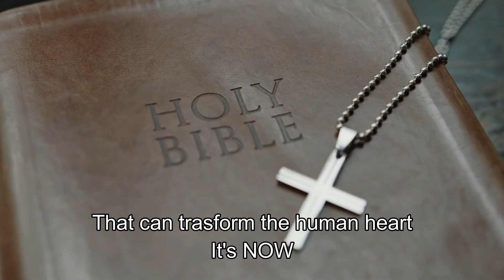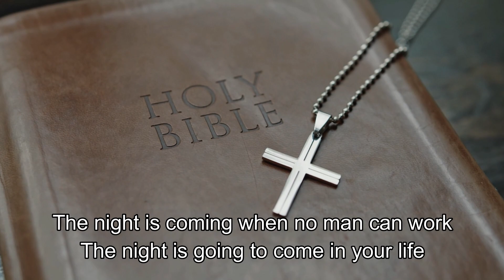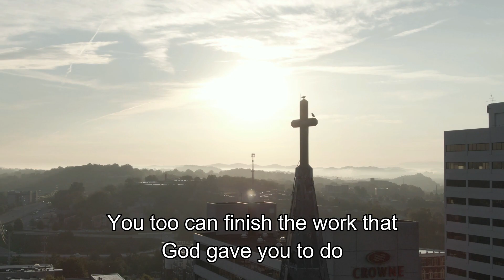LIFE IS SHORT, LIVE IT NOW | Motivational Speech by Billy Graham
Sometimes we take life for granted. We don’t tender the value to life and time they deserve.

Billy Graham spoke about his experience and shared his learning regarding life.

One should live life to the fullest and die with memories, not dreams.

Do not set aside your happiness. Do not wait to be happy in the future. The best time to be happy is always now - Roy T. Bennett

Life is short. Focus on what really matters most. You have to change your priorities over time - Roy T. Bennett

Speaker

We believe these videos are fair use because: They are transformative in a positive sense; we take clips from various sources to help create an atmospheric feeling that will help people in hard situations in their life. We also do not wish to use the heart of any piece of work that would perhaps decrease the market value of the original content, if anything we hope to promote the content so that people can reach out and subsequently increase the market value."